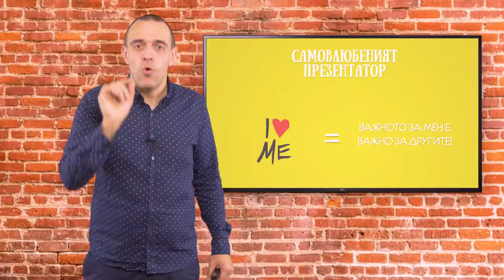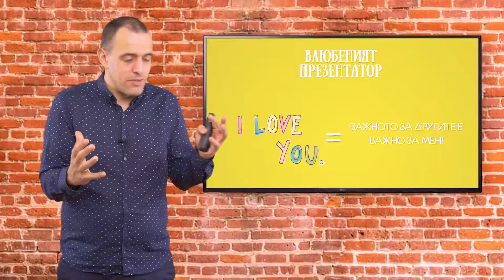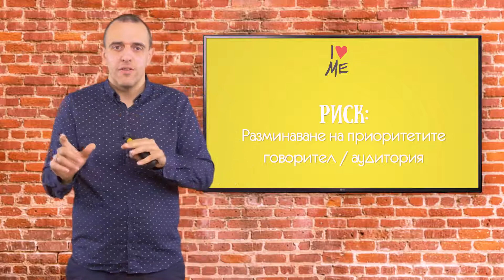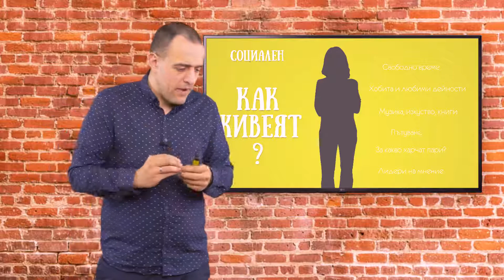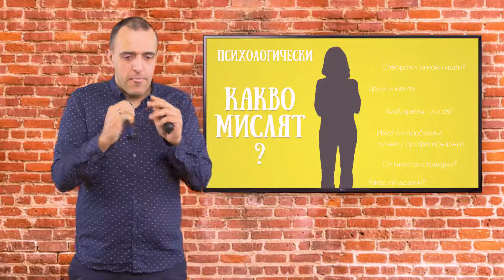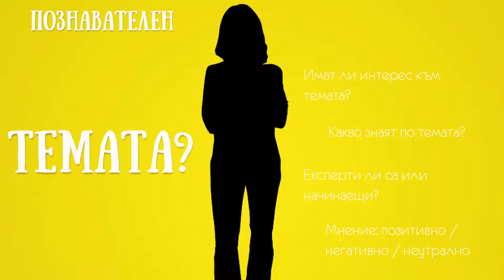Презентационни умения (част 1, анализ на аудиторията)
В серия от 10 видеа Михаил Стефанов ни показва стъпките за създаване на въздействащи презентации и представяния. Краткият курс е част от обучителна програма "Бъдещи природозащитници", организирана от Българска фондация Биоразнообразие и Асоциация на парковете в България с подкрепата на Еразъм + на Европейската комисия.